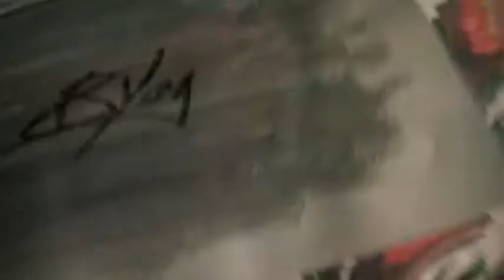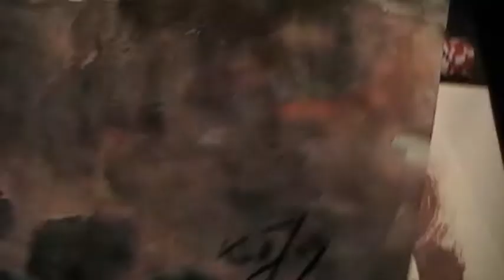61 Scribbles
61 Scribbles around the house